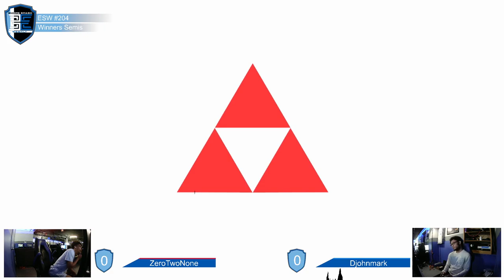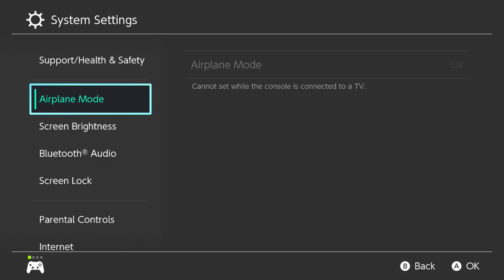Encore Smash Weekly #204 - ZeroTwoNone Vs. Djohnmark - Winners Semifinals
Encore Smash Weekly #204 - ZeroTwoNone (Zelda) Vs. Djohnmark (Lucina) - Winners Semifinals

Streamed by: Ryan O'Hara
Brackets ran by: Ryan O'Hara
Custom Animations by: Freddy Feliciano
Overlays by: Barry Paust